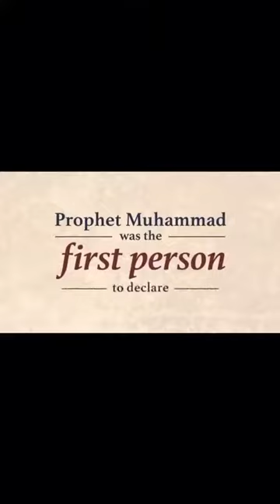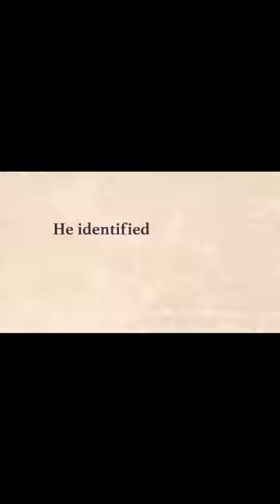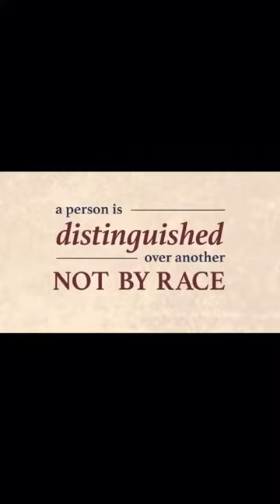A non muslim praising ISLAM because of anti-racism teachings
Rare video , a non muslim accepting that the last sermon of Prophet Muhammad (pbuh) should be known to every single person on the face of earth.